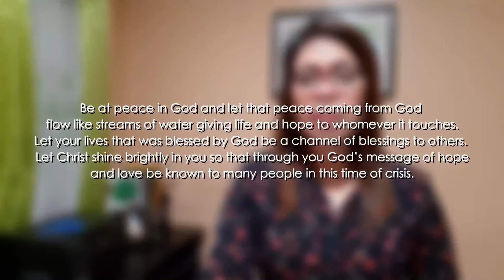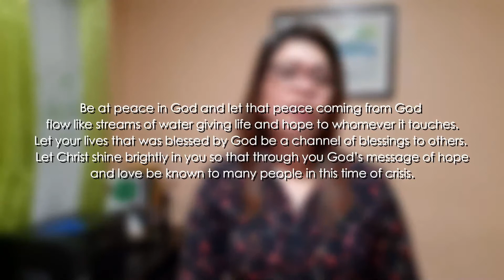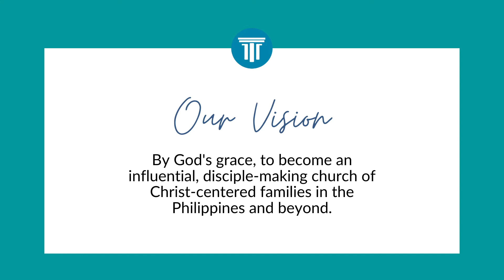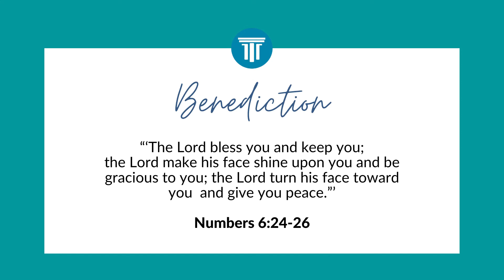Mid Week Service: God's Sufficiency in Times of Crisis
Hi Church! Let us altogether sing praises & hear His message today on our Mid Week service. Watch out as well on our announcements after the service. See you!